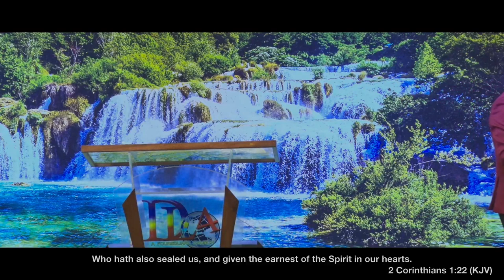Sealed And Shielded: A Revelatory Message On The Holy Spirit | Dr. Simon Siewsaran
Recorded Live From Deeper Life Assembly Church In Ocoee, FL | 30th, 2024